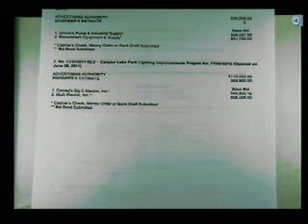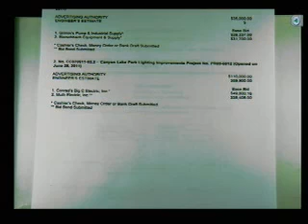Rapid City City Council 07-05-11